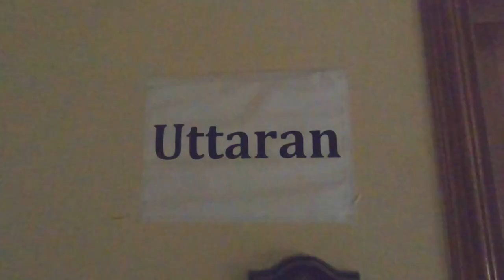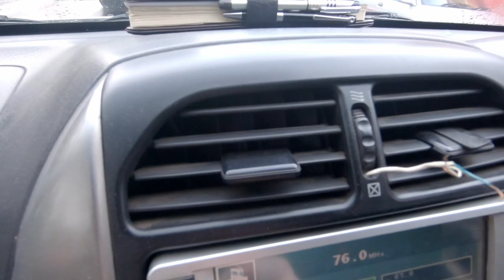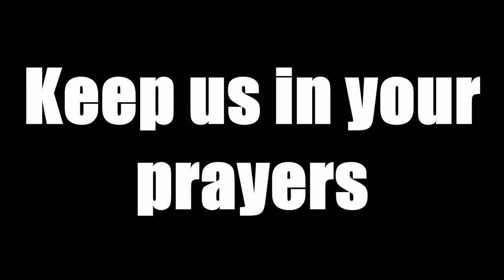Change of Plans (Vlog_08)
Plans are nothing, planning is everything,  - Dwight

Updates about work and a meeting with BARI, which was rudely interrupted by rain :/